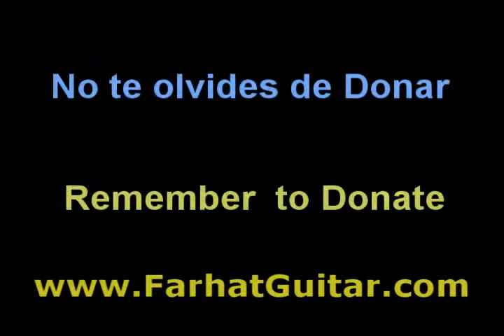Seek and Destroy Metallica Guitar Cover 8/10 www,farhatGuitar.com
See you
Marcos Farhat